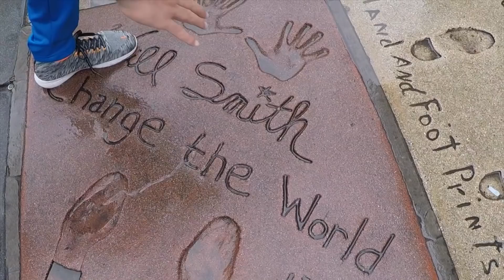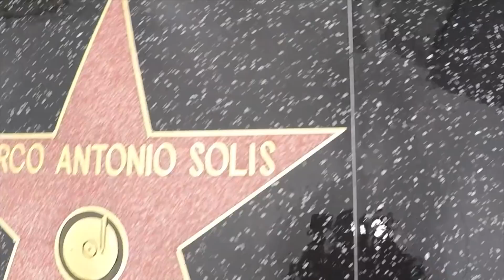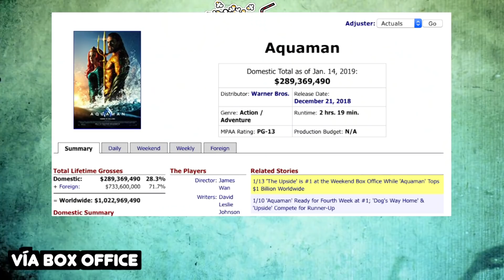Spiderman2, Demanda a Netflix, Tributo Stan Lee, posters: Lego2, Dumbo, MenInBlack y más